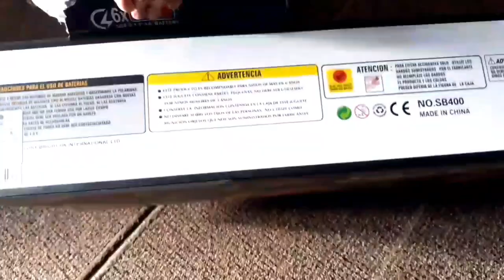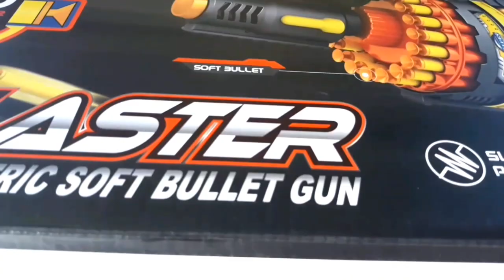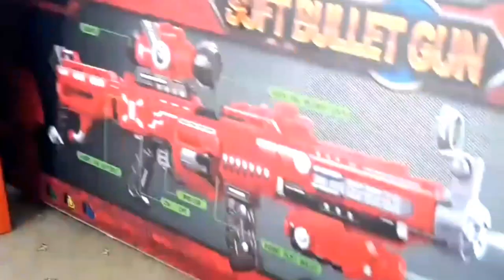العاب اطفال/بابا جبلي هديه بروده رشاش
قناتنا تتطلع الى اسعاد الاطفال  وتدخل السرور على قلوبهم اين ما وجدوا من  العاب اطفال العاب بنات حكايات للاطفال العاب دمى تحريك سيارات العاب سيارات نامل ان تنال اعجابكم